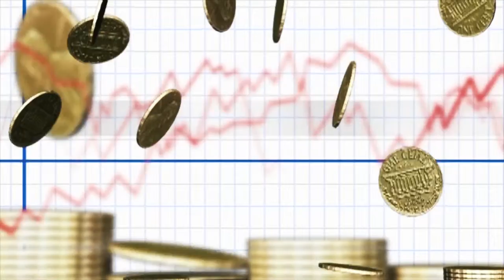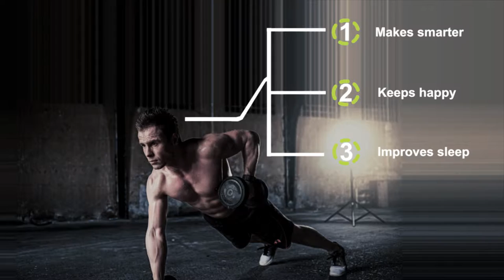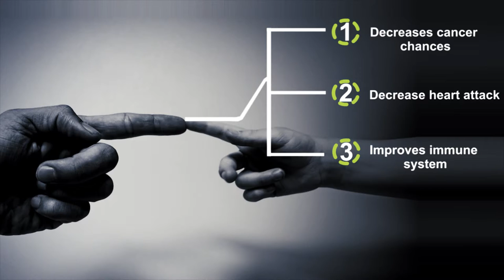10 things can change your life | 10 चीजें आपके जीवन को बदल सकती हैं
10 things that can change your life –

In this busy world we have no time for ourself. But we should do some things to improve our life. Beacause this busy world will swallow our precious time and will destroy ourselves. We have discussed some tips to bring changes in our life.

Credit -

GAIN NEWS